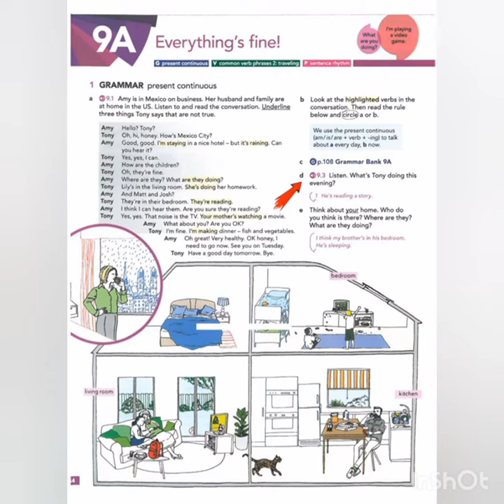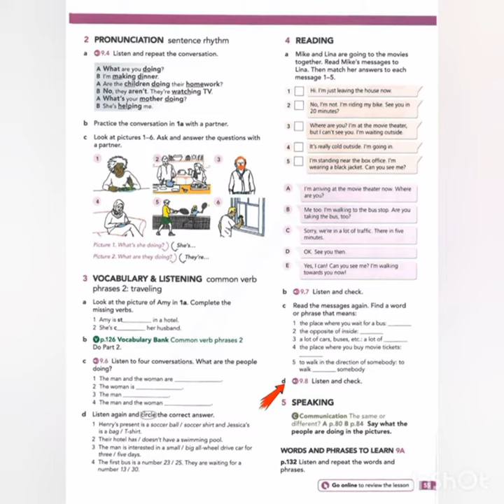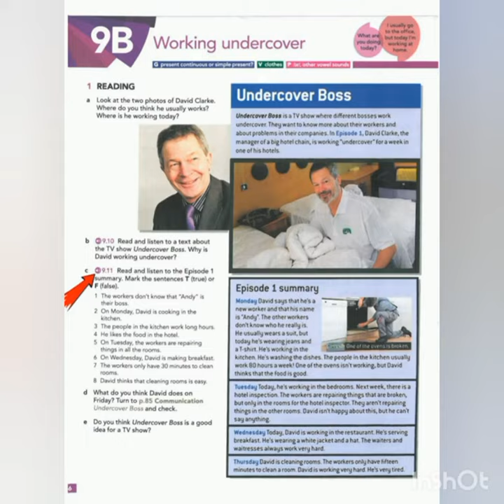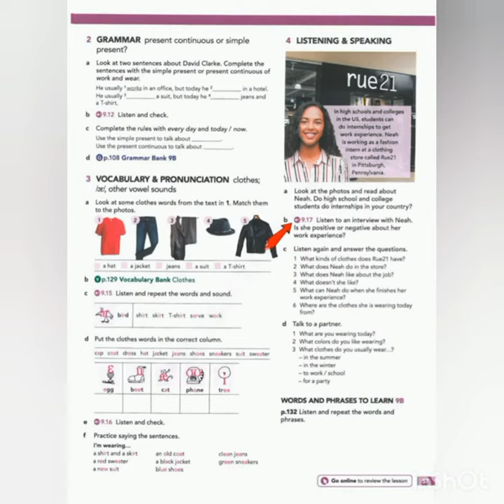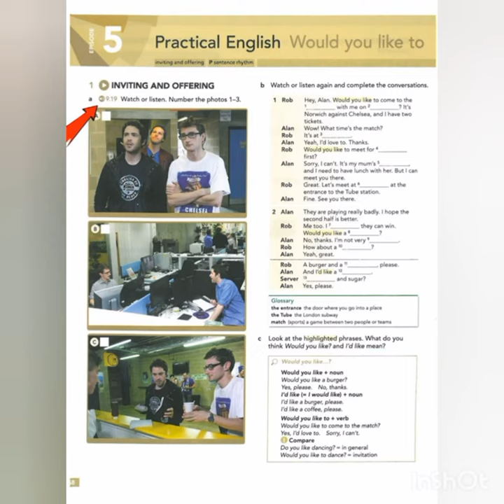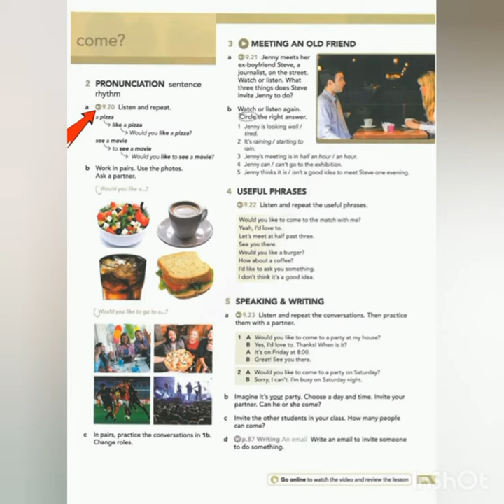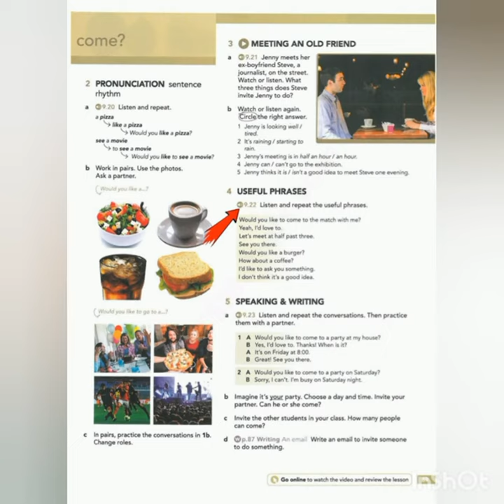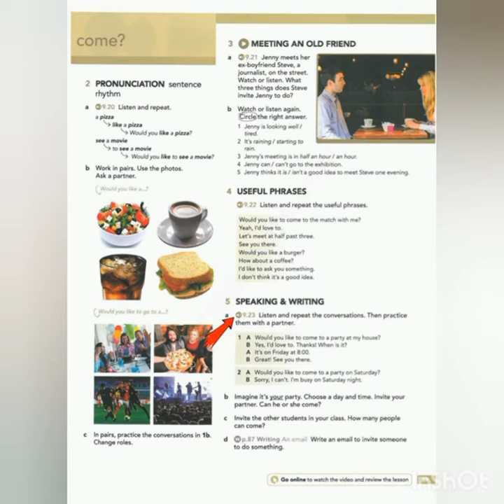AEF Starter - 9A-9B